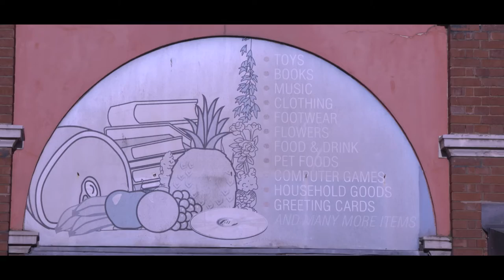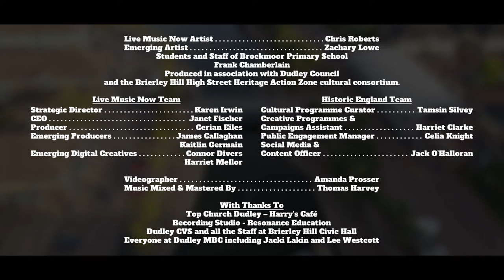'The Beauty Of Brierley Hill' Round Here: Brierley Hill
In the summer of 2022, musicians Chris Roberts and Zachary Lowe worked with Brockmoor Primary School to write and compose a brand-new song about the High Street in Brierley Hill.

“The Beauty of Brierley Hill” was born out of workshops between the musicians and members of the local community, celebrating aspects of Brierley Hill’s heritage: the steelworks, the cinema, the hill and the High Street.

On 10 July, the song was premiered at Civic Theatre.

Live Music Now musician, Chris Roberts is an innovative and exciting young guitarist whose performances have been praised for their ‘beautifully varied timbres, […] real virtuosity,’ and for being ‘simply mesmerising.’ Chris comes from Cardiff, Wales, and recently released his debut solo album ‘Adra’ on Tŷ Cerdd Records exploring the concept of ‘home’. He is excited to get to know his new home in the West Midlands through this project, and is particularly looking forward to uncovering folk songs about the area’s industrial heritage.

Zachary Lowe is a student from Dudley, currently studying Music Performance & Technology at Resonance University.

Video produced by Con Divers and Harriet Mellor.

'The Beauty of Brierley Hill'
by Chris Roberts, Zachary Lowe and the children of Brockmoor Primary School

First the winds blew the grass on the farm of merry hill
Then the smoke billowed out of the factories and mills
From the round oak steelworks, Marsh & Baxter's, a town began to grow
All this history around them, I wonder if they know?

Oh well, some folks smelted iron, while others worked with glass
When Oscar Deutsch set up his cinema, did he know that it would last?
And the people on the high street go about their day to day
It's our little slice of history and it is here to stay

Where the people are like family they never let you down
So take my hand and let's explore the wonders of this town

This is the beauty of Brierley Hill

Where we go picking berries, riding bikes
Supermarkets, flying kites
Gymnastics, climbing trees
Jumping up and down on the trampoline

So now come on round the market, to see what is in store
They've got food and shoes and vintage toys, oh who could ask for more?
And there's Scallywags and ZigZags and so many new cuisine
While the Dell has even hosted, the interleague football team...

Supermarkets, flying kites
Gymnastics, climbing trees

I wonder what the future of Brierley Hill will bring
As I look out of my window and hear the church bells ring
We might be actors, chefs or midwives but some things will never change
Like the love we feel for family will always stay the same

We might move to other countries but there's one thing that I know
And that's the feeling this town gives you, that feeling we call home

Supermarkets, flying kites
Gymnastics, climbing trees